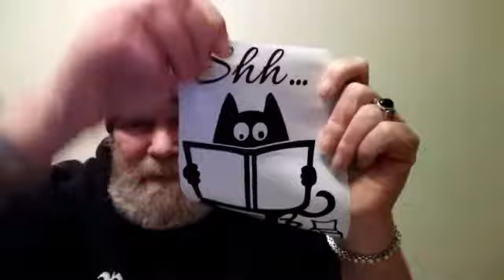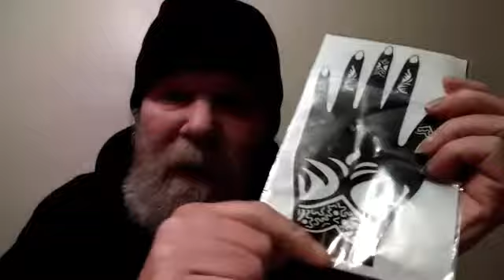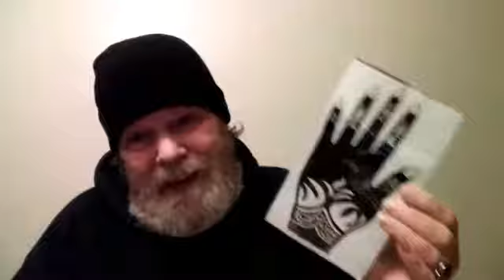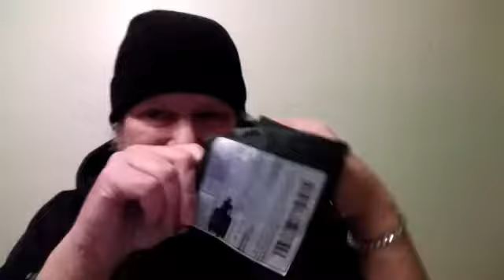The weirdest, wackiest, crazy stuff I have ever bought from Wish and Joom-Vlogmas day 6